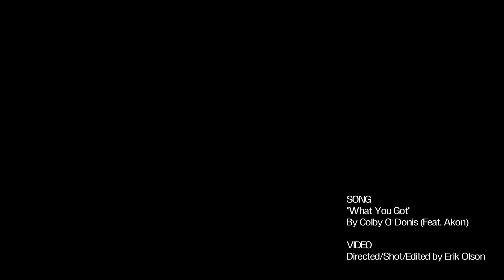What You Got by Colby O' Donis (feat. Akon) and Rise Up & Dance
This is a dance routine by Amy Goodpaster and Rise Up & Dance Studio.
The song, "What You Got" by Colby O' Donis feat. Akon
Video and editing were done by Erik Olson and EosPow Productions.